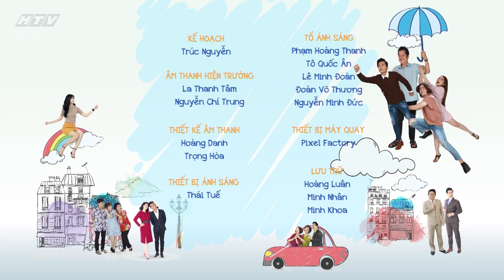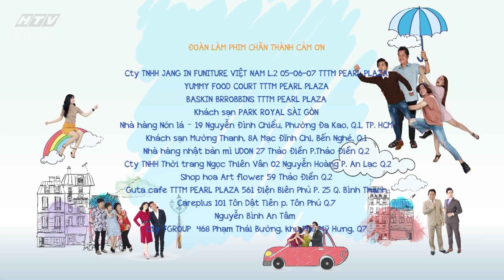Bố là tất cả | Tập 63: Thảo chất vấn cô Ngân | 9/5/2018 HTV BLTC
Bố là tất cả | Tập 63 | 9/5/2018 HTV BLTC